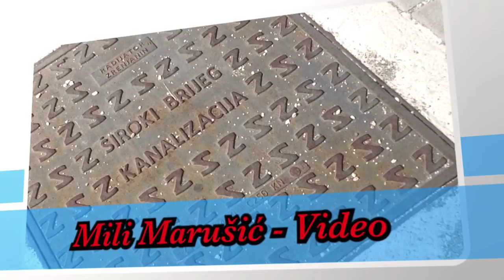Lijanović posjetio kolektor B1 u Širokom Brijegu